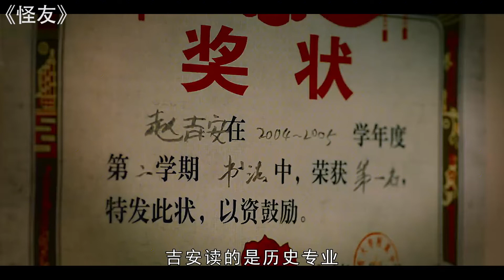大學生畢業以後收廢品，卻遭女友嫌棄提分手，最終逆襲成為千萬富翁！劇情片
After college students graduated, they collected waste products, but they were rejected by their girlfriends and broke up with each other. Finally, they became multimillionaires! feature film.